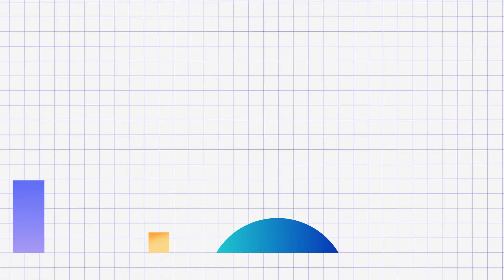A BRAND NEW YEAR at Messiah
Check out what's going on at Messiah this year:

An Academic Preschool Experience
Volleyball, Sports, Singapore Math
A--BRAND NEW--Science Curriculum

Christian focus: "Love God. Love People." Luke 10:27
And, most of all, you!